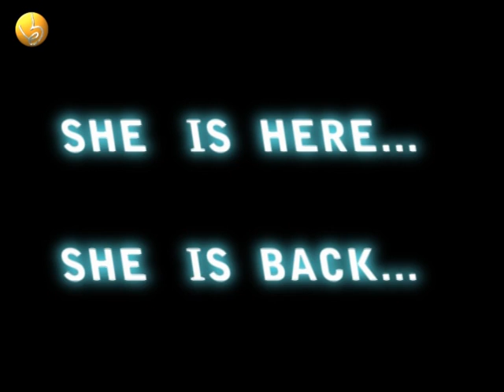Negatives trailer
Hi , This is Rupkatha Entertainment Pvt. Ltd. We are movie making and distributing company from kolkata, west bengal , india .